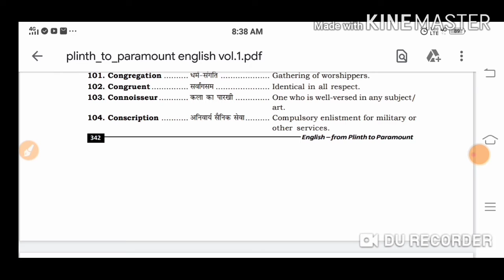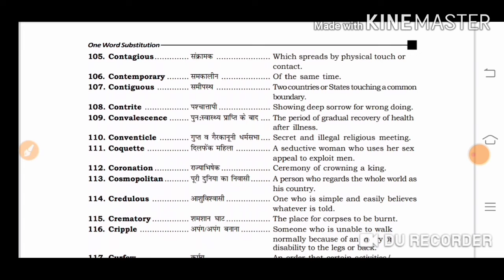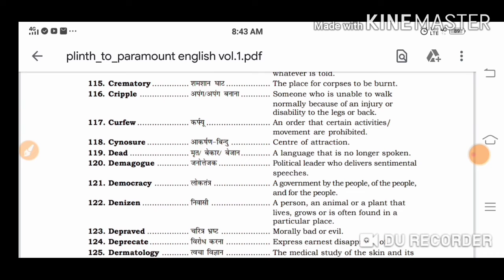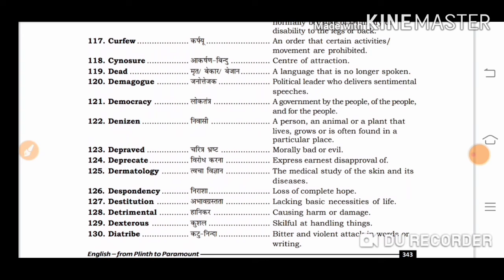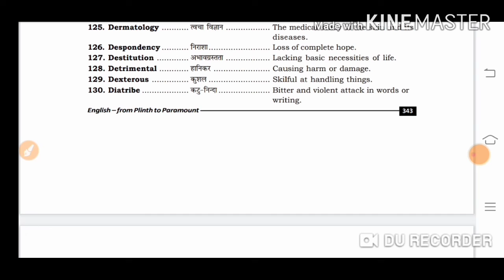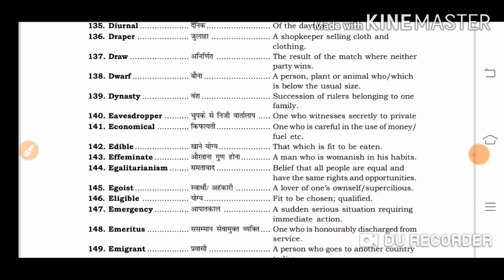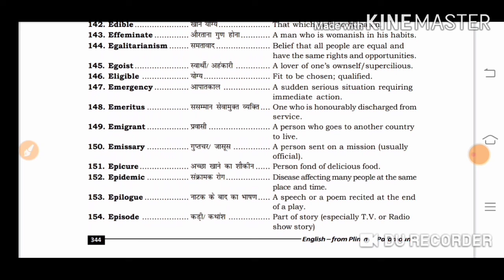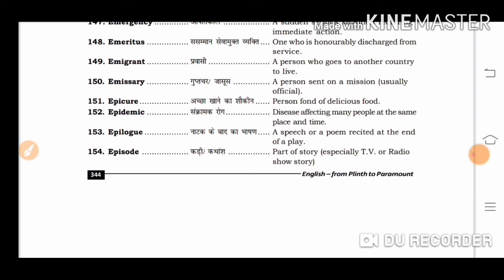English for all exam Part 3 one word substitution